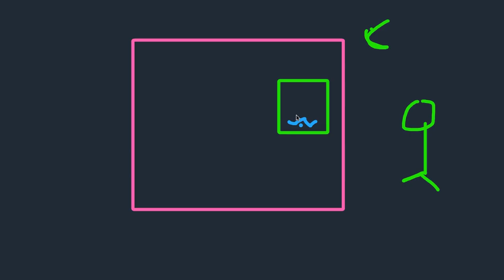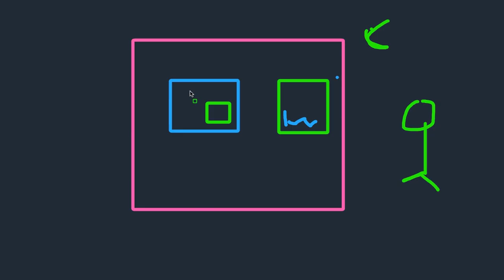Copyright YouTube Video? Let's Talk About This. | Martisz Legal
In today's video, we're discussing copyright YouTube videos. This video will be very helpful for people that want to know more about Copyright and YouTube videos/